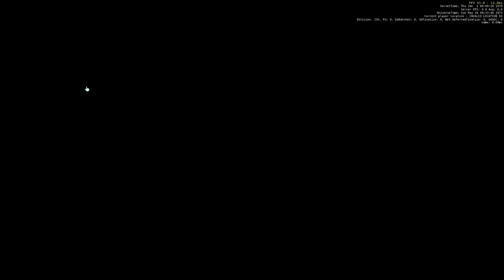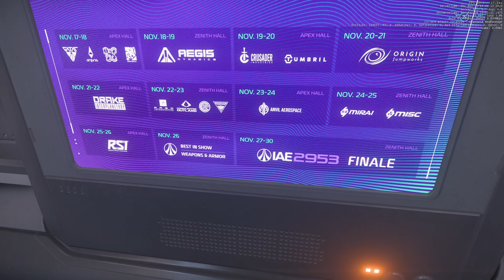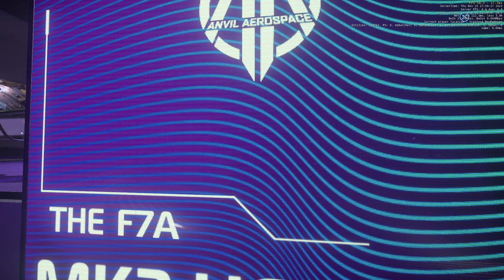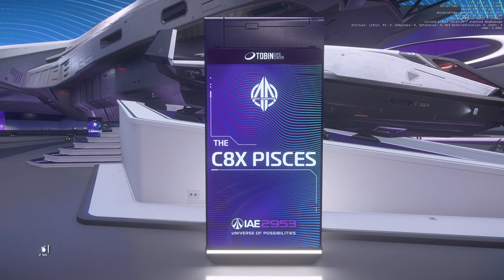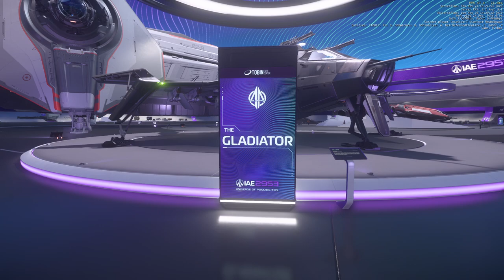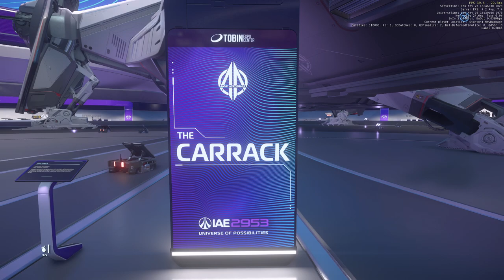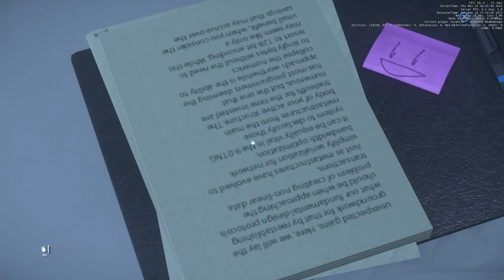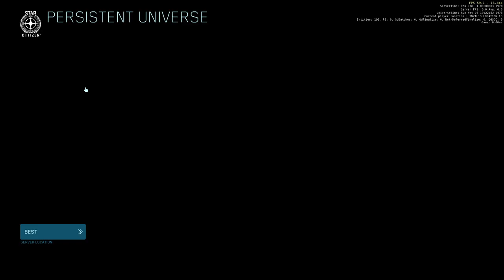Star Citizen, IAE2953, Anvil Aerospace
Let's check out Anvil!